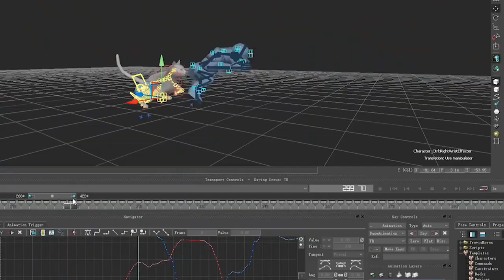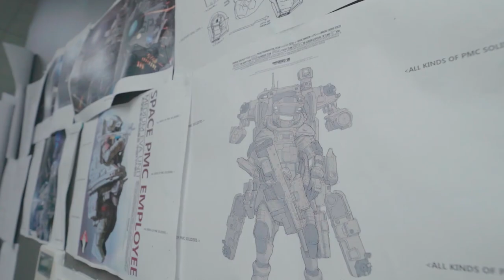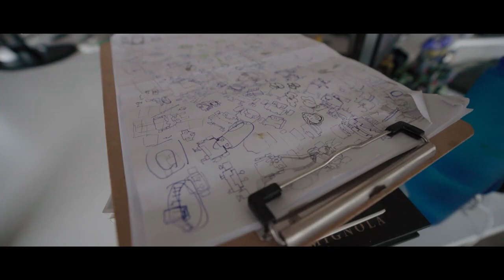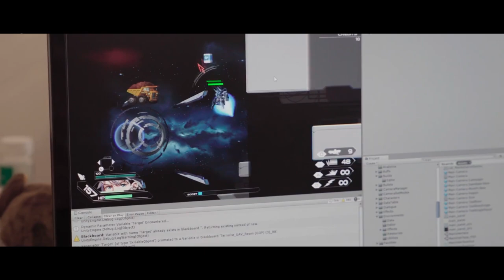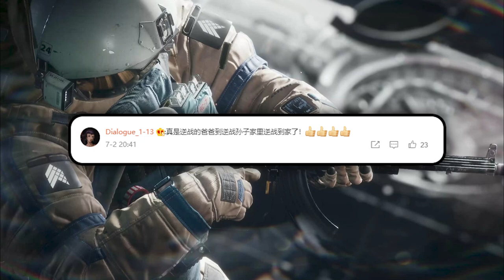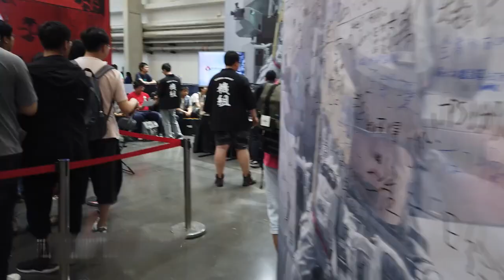又是國產之光？曾經的琳瑯天上，如何成為挑戰3A創新的柳葉刀工作室「遊戲指南針」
前有振奮人心的《黑神話悟空》
後有渴望挑戰3A創新的《邊境》
兩者的主創團隊大多都來自騰訊
難道離開了騰訊就能做出大作了？
柳葉刀工作室開發的《邊境》剛剛上線
本期指南針就為大家梳理
這個離開騰訊後重組工作室背後的故事
「遊戲指南針」是一檔推廣獨立遊戲文化
 並致力為國產遊戲發聲的遊戲節目
 頻道目前正在尋找國產遊戲開發者
 正在開發遊戲或尋找投資的獨立遊戲團隊
 歡迎聯繫我們，詳情諮詢VX：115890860
 有一技之長想要加入「遊戲指南針」的朋友
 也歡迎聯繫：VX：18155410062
→→相關視頻←←
→→頻道介紹←←
遊戲頻道「遊戲指南針」節目整理
▲此生必玩遊戲系列▲
→→為各位玩家帶來最新、最全的遊戲新聞分析講解
▲致敬遊戲界的的經典傳奇▲
→→講述當年令人刻骨銘心值得懷念的經典遊戲
▲遊戲主角的前世今生▲
→→講述那些令人刻骨銘心的遊戲主角
▲盤點遊戲界熱門、有趣的各種事物▲
QQ粉絲群：QQ群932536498

遊戲測評 最新遊戲資訊 遊戲封神榜 我們的影片是為了為觀眾提供有價值的內容，絕對沒有任何違規行為。